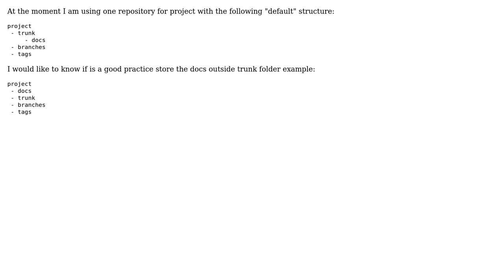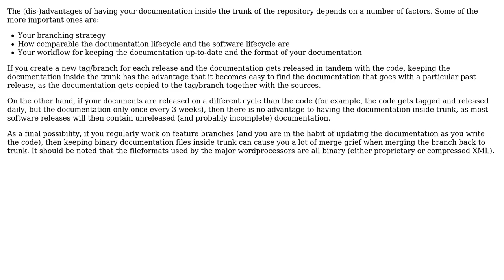Software Engineering: Where should documentation files be saved in SVN?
With thanks & praise to God, and with thanks to the many people who have made this project possible! | Content (except music & images) licensed under CC BY-SA | Music | Images & others | With thanks to user Kilian Foth user GibboK user Bart van Ingen Schenau and the Stack Exchange Network Trademarks are property of their respective owners. You are responsible for your own actions.